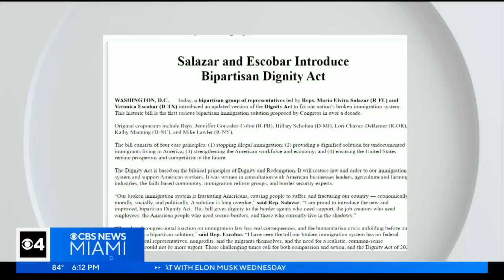Immigration reform bill introduced by South Florida Rep. Maria Elvira Salazar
U.S. Rep Maria Elvira Salazar on Tuesday introduced legislation that she said was a bi-partisan effort to reform immigration